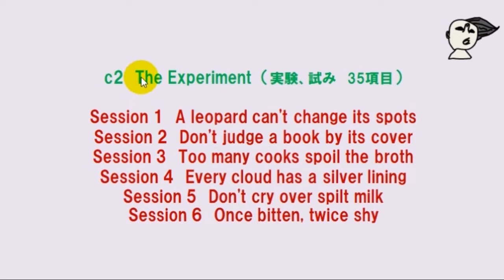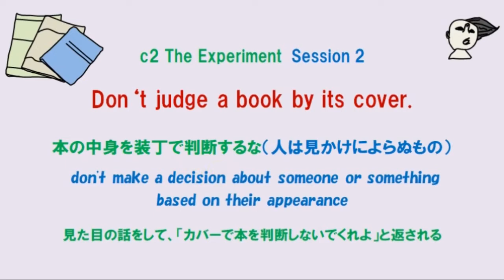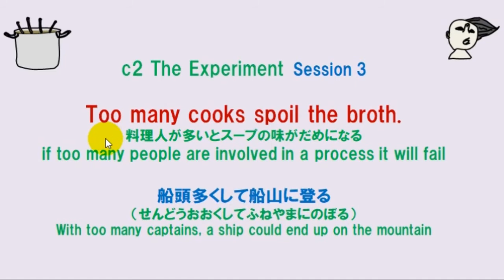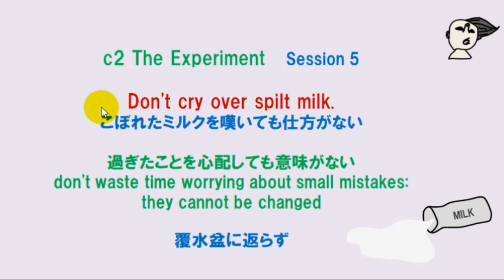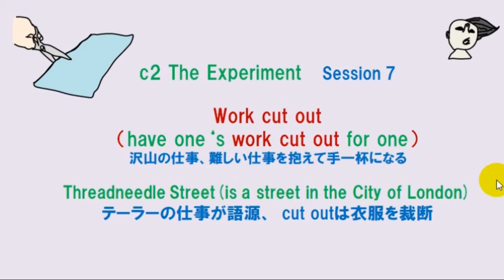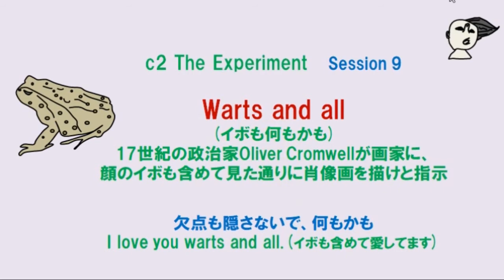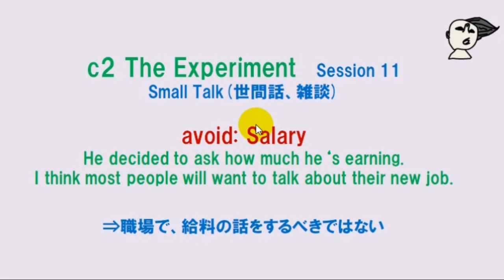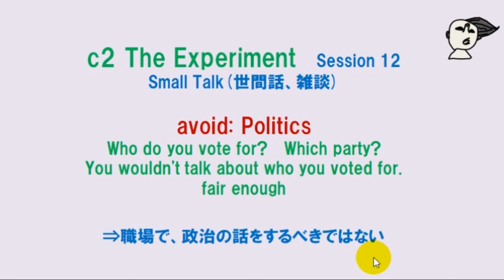るーでぃ太郎のやさしい英語 BBC LEARNING ENGLISH The Experiment-1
るーでぃ太郎のやさしい英語
分かり易さで英語を楽しみましょう
BBC LEARNING ENGLISH (The Experiment)をやってみよう